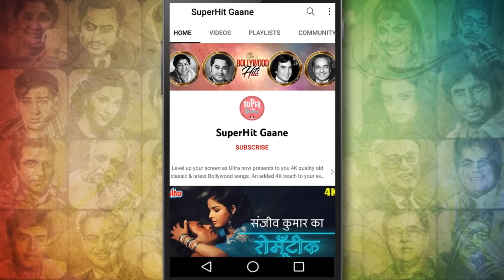अमिताभ बच्चन और स्मिता का रोमांटिक गाना |Humne Sanam Ko Khat Likha- 4K |Lata Mangeshkar |Hindi Songs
Enjoy the Superhit Song "Humne Sanam Ko Khat Likha" sung by Iconic Singer "Lata Mangeshkar" from the movie Shakti, Starring, Dilip Kumar, Amitabh Bachchan, Rakhee Gulzar, Smita Patil, Kulbhushan Kharbanda and Amrish Puri and Music by R.D. Burman.

🎵 Song Credits ✔️
       Movie : Shakti
       Song : Humne Sanam Ko Khat Likha
       Producer : Mushir-Riaz
       Star Cast : Dilip Kumar, Amitabh Bachchan, Rakhee Gulzar, Smita Patil, Kulbhushan Kharbanda and Amrish Puri.

🎵  Lyrics of  Humne Jaffa Na Sikhi :